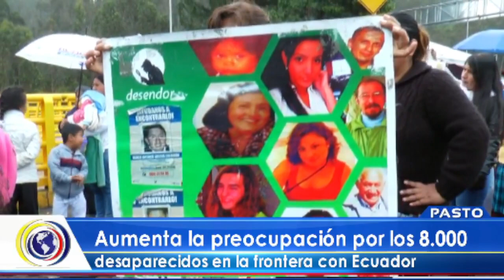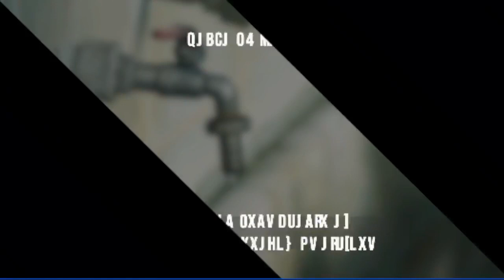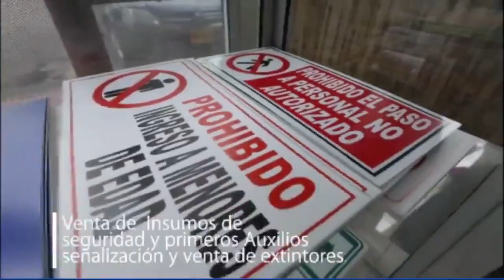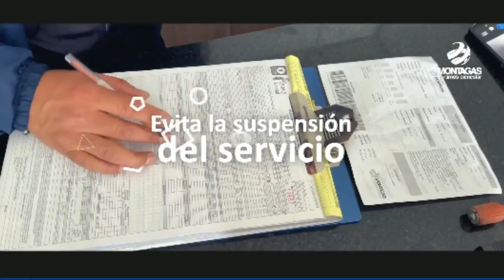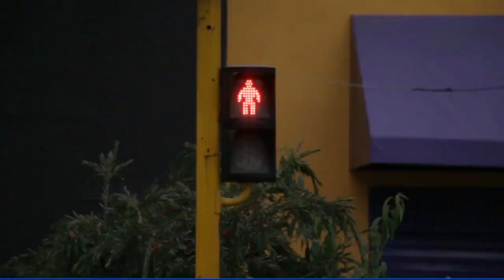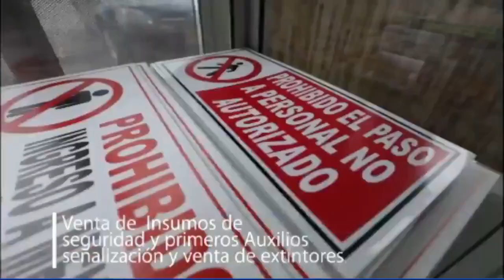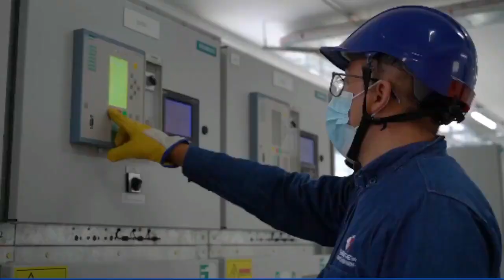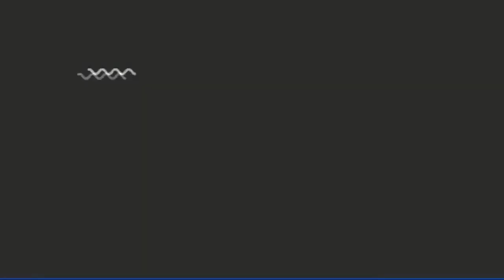CncNoticiasPasto |Emisión Mediodía (28 marzo 2023)